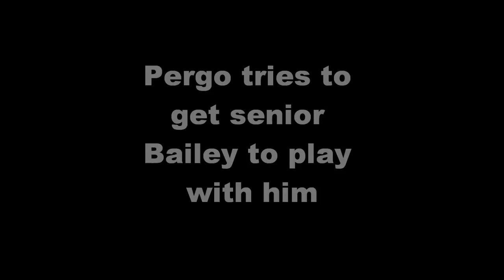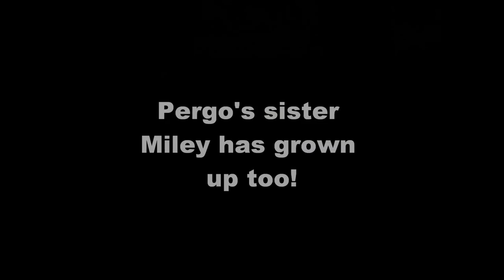Pergo's 1st Year - Part 2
This is a little video compilation of Pergo's first year (2 of 3).  The sweet blonde in the video is Kola, who is not quite three.

My apologies for the music if you don't like it!